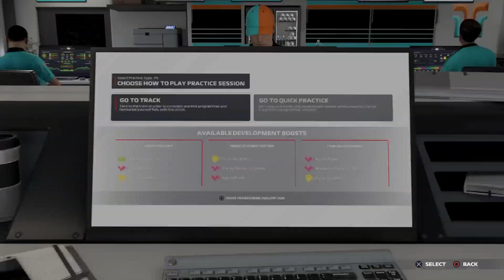F1 Myteam season 1 Round 3 : Portugal Practice Part 1